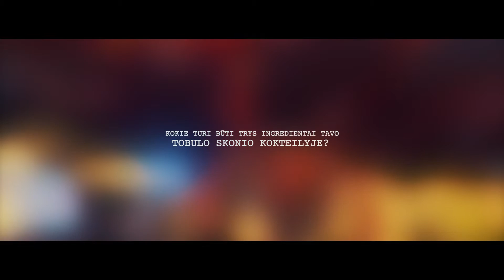Žvaigždė už baro - Eimutis Kvoščiauskas at BASEMENT by BarBar'a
Garsūs muzikantai, aktoriai, humoristai ir kiti pramogų pasaulio atstovai netrukus pradės varžybas populiariame Kauno kokteilių bare „Basement“.

Projektas „Žvaigždė už baro“ kiekvieną ketvirtadienį kvies vis naujas įžymybes išmėginti jėgas barmeno pareigose. Renginių ciklas tęsis ištisus metus. Kiekvienas dalyvis publiką vaišins savo mėgstamiausiu kokteiliu. Lankytojai galės įvertinti ne tik žvaigždžių miklumą sukiojantis už baro, bet ir skonį renkantis geriausius receptus bei jiems skirtus ingredientus.